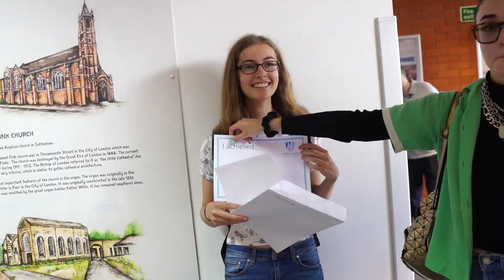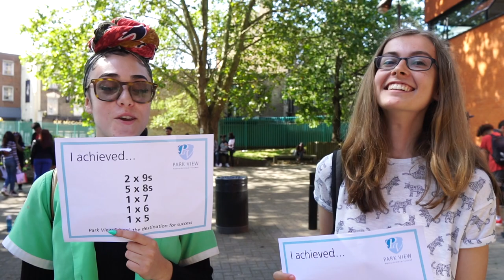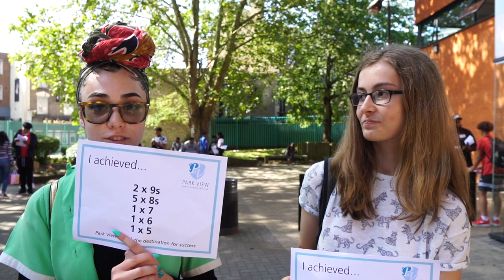Park View Results Day 2019